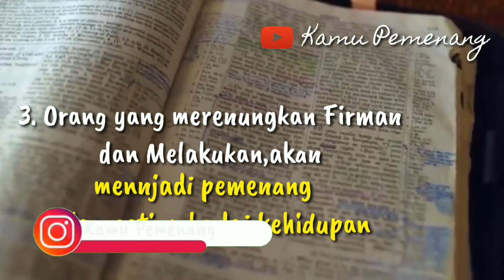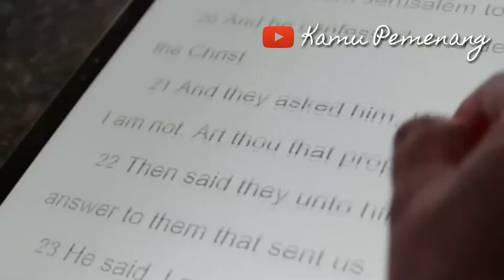Rumah diatas batu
Orang yang merenungkan Firman Tuhan, mendengar serta melakukan sama seperti orang yang membangun rumah di atas batu, ketika datang hujan dan banjir melanda namun rumah itu tetap kokoh karena di dirikan di atas batu..

Firman ini mengajarkan kita tentang pentingnya kita merenungkan serta melakukan Firman Tuhan dalam hari hari hidup kita..